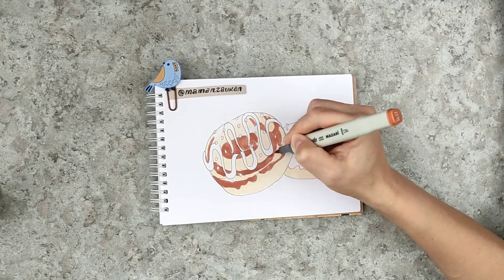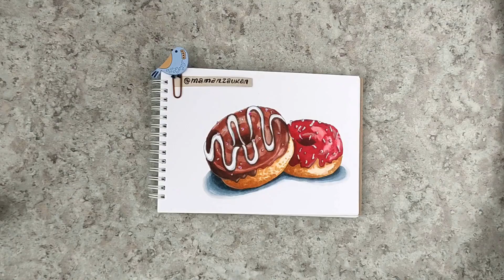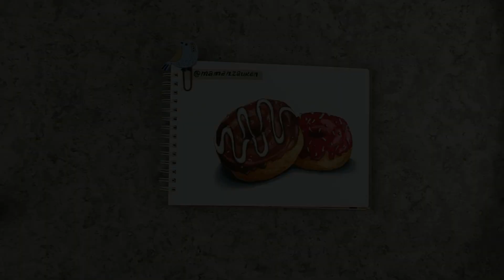Простой скетч с пончиками. Пошаговое рисование маркерами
Уверена, что в вашем скетчбуке уже мелькали пончики. Это всегда отличная идея для рисунка. В этом видео пошаговое рисование пончиков с галзурью. Довольно яркий, эффектный и несложный рисунок, выполненный маркерами.

00:06 Набросок карандашом и обводка линером.
01:00 Раскрашивание пончика, первый общий тон (#109).
01:23 Шоколадная глазурь, первый общий тон (#97).
01:36 Наращивание цвета на тесте пончика (#107).
01:46 Затемнения на шоколадной глазури (#99, #94).
02:41 Сглаживание переходов на шоколадной глазури (#97).
02:53 Темные зоны ягодной глазури (#2).
03:09 Ягодная глазурь, основной оттенок (#4).
03:21 Осветленные участки ягодной глазури (#7).
03:26 Затемнение теста пончиков (#31).
03:40 Тень под пончиками (BG3, BG5, BG7).
04:11 Тени на сахарном контуре глазури (BG1, BG3).
04:29 Доработка деталей белой ручкой и белым карандашом.
05:03 Завершенный скетч "Пончики"

На моём канале @MamanZaukan много и других красивых и несложных скетчей маркерами на разные темы: рисунки для начинающих, идеи для скетчбука, картинки для срисовки.